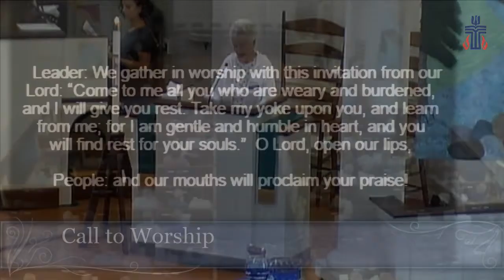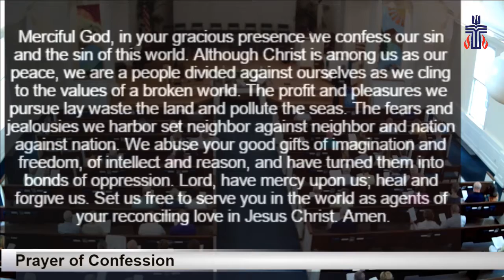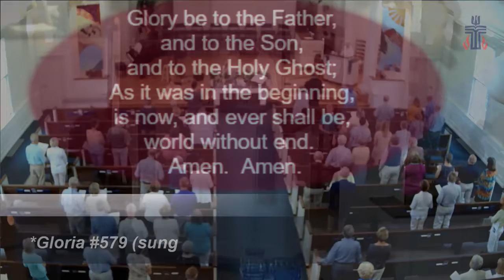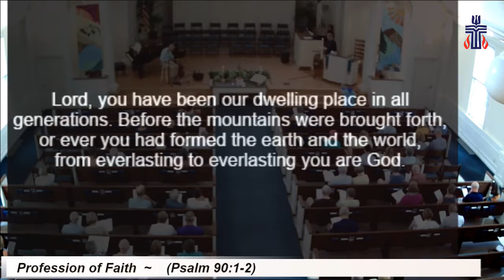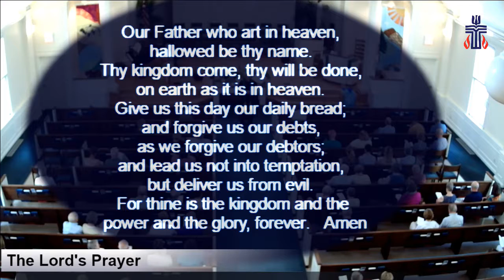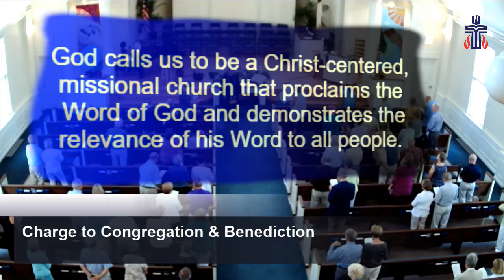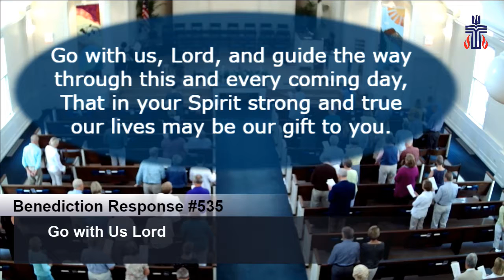Something Better 8_18_19 (Full service)